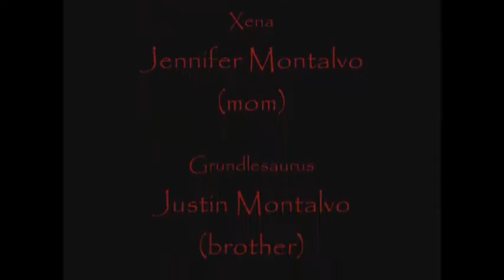Gladiator Spin-off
spin-off of gladiator